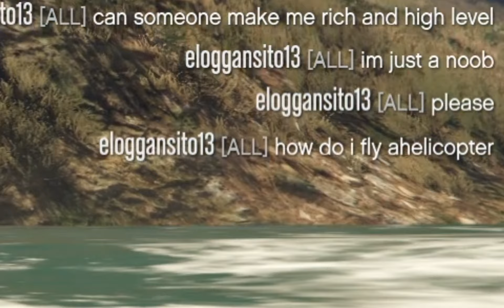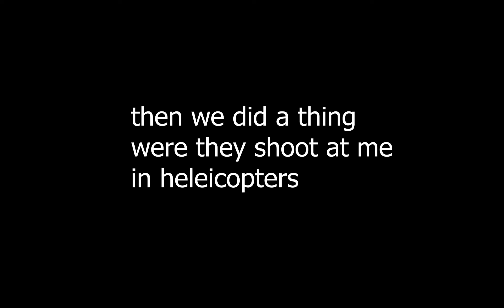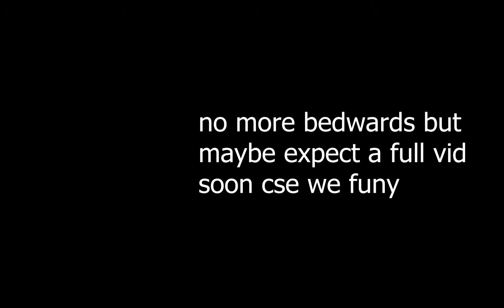We got that 'Scribers! (100 special)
stedmans at it again
its his big day comment its his dig bay